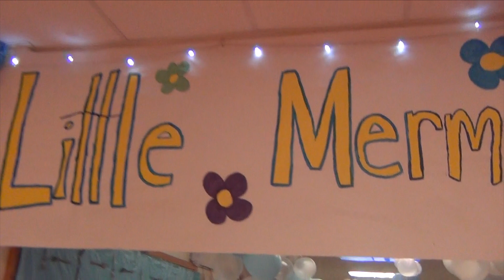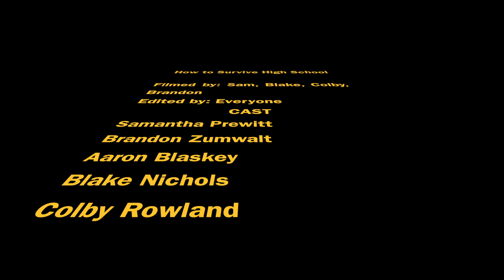High School Survival Guide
Learn how to survive high school with these tips!